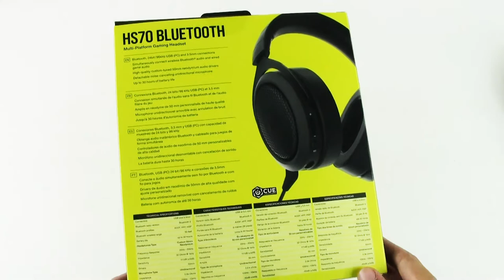[Unboxing ITA] Corsair HS70 Bluetooth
Corsair rilascia le cuffie da gaming HS70 Bluetooth. Cuffie che garantiscono una qualità sonora valida oltre all'elevata compatibilità con le console anche Next-Gen. Sono inoltre dotate di un modulo Bluetooth 5.0 che permetterà la gestione di un audio simultaneo.